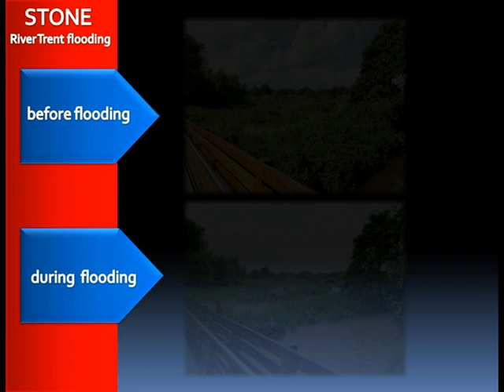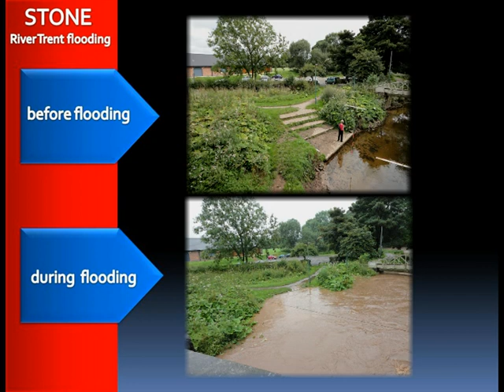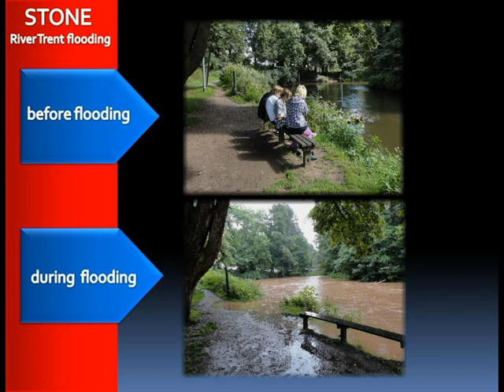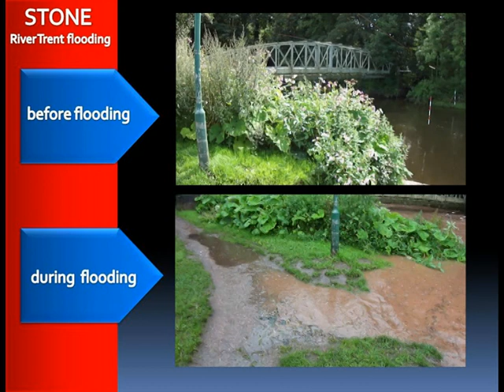Storm flooding in Stone Staffordshire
Footage taken during heavy rain storms by Whitebridge Park near to the Stafford and Stone Canoe Club on the River Trent.